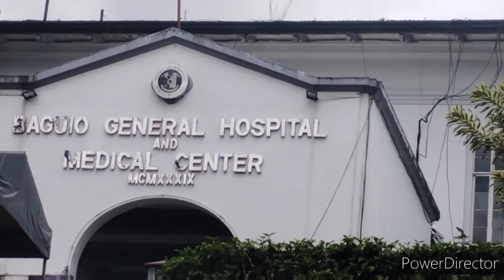The park of Baguio General Hospital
let see the beautiful park of Baguio general hospital